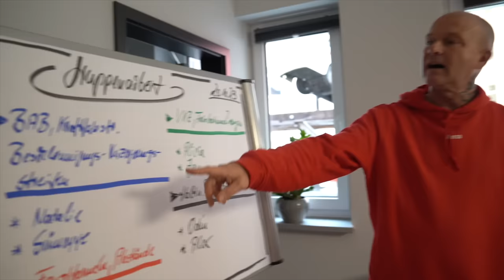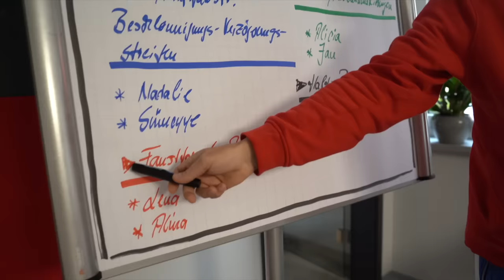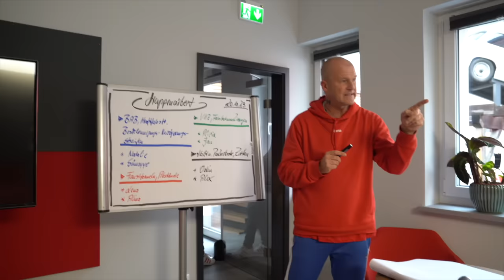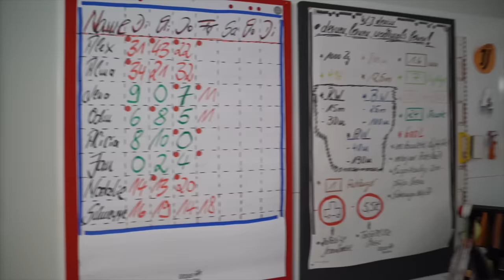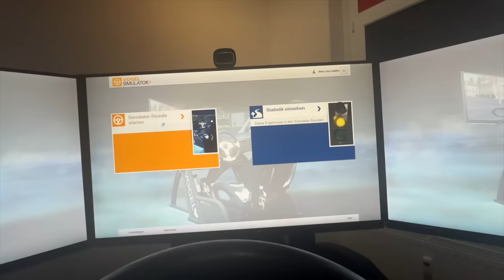Autobahn + Gruppenarbeit Theorie 📚 Tag 4 - Alicia Vlog | Fischer Academy - Die Fahrschule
Tag 4: Der Tag hat mit Alicia ihrer Nachtfahrt gestartet... Danach haben wir sie auf der Autobahn begleitet und zur Theorie, wo diesmal Gruppenarbeit anstand.

Jede Woche gibt es hier neue Videos zum Thema Führerschein, Fahrstunde, Theorieprüfung, Führerscheinprüfung und allgemein zur Fahrschule 🚘

Der FÜHRERSCHEIN GURU erklärt Dir genau das, was Du suchst! Ob Anfahren, Abbiegen oder verschiedene Vorfahrtssituationen... In kurzen und praxisbezogenen Videos lernst Du alles, was Du zum Straßenverkehr wissen musst. So bestehst Du ganz easy die Führerscheinprüfung  💪🏼🚘

Hol Dir jetzt ab 1 Euro Deinen Zugang!

Hol Dir jetzt unser Buch mit vielen Storys der YouTube Stars zum Führerschein!

► Wenn Du mehr über uns erfahren möchtest, dann folg uns gerne überall :-)

MEHR INFOS UND ANMELDEN:

Fischer Academy: Der schnellste Weg zum Führerschein

Wir sind die bekannteste Intensivfahrschule in Deutschland mit hauseigenem Fahrschulinternat, die neben Fahrstunden, Theorieunterricht und Prüfung auch Übernachtungsmöglichkeiten inkl. Verpflegung anbietet.

► KRAD in 5 Tagen
► PKW in 7 Tagen
► LKW in 10 Tagen